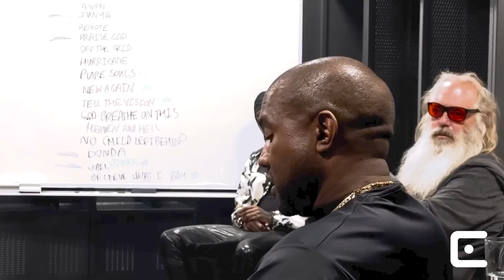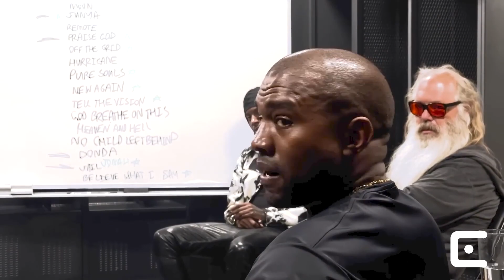The Making of Donda